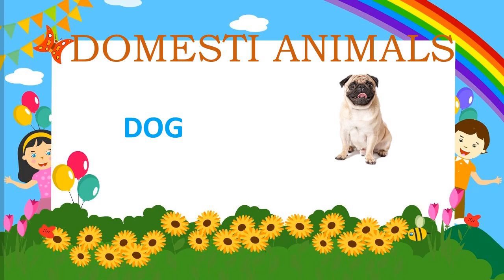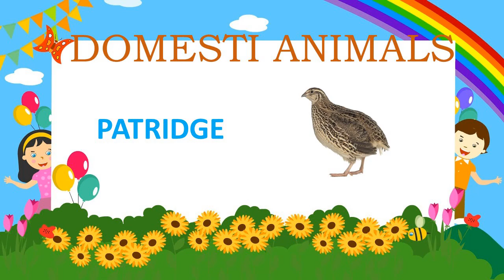Domestic Animals for Kids